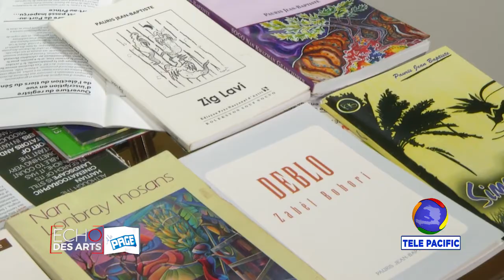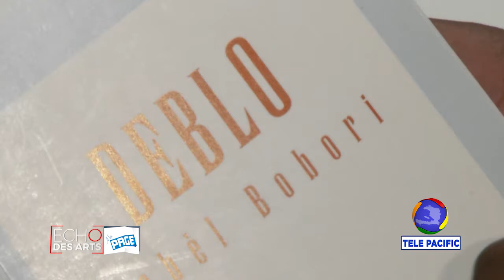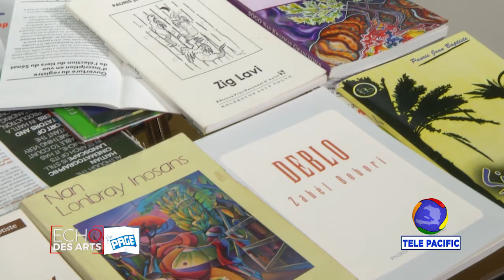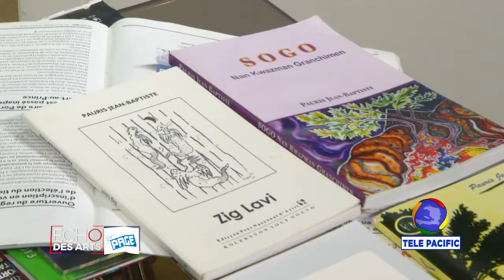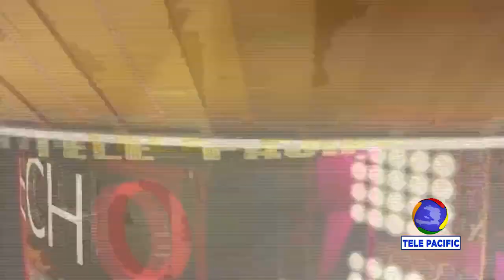ECHO DES ARTS - A LA PAGE avec Jean-Baptiste Pauris